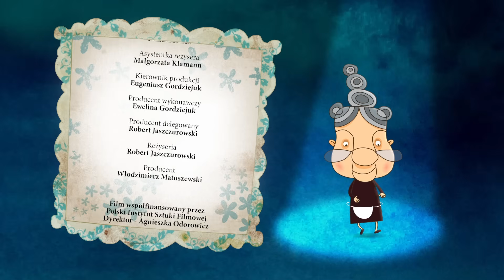MAMI FATALE - ITALIANO | odcinek #24 | bajka dla dzieci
Przed domkiem Mami ląduje helikopter, którym wnuczęta Mami, Cheddar i Pasta wracają do domu z wycieczki do Włoch. Dzieci przywiozły Mami specjalny upominek – przepis na lasagne, której smak przenosi do słonecznej Italii. Cheddar i Pasta ruszają w dalszą drogę, a Mami postanawia przyrządzić lasagne. Kiedy danie pojawia się na stole, po skosztowaniu Mami, Psina i Prosię natychmiast znikają – teleportują się nad Zatoką Neapolitańską! Rozpoczyna się wielka włoska przygoda, podczas której Prosię niespodziewanie odnajduje miłość swojego życia.

Mami to zręczna kucharka, przyrządza z pomocą przyjaciół, pieska i prosiaczka, potrawy z warzyw uprawianych we własnym ogrodzie doprawiając je szczyptą wyobraźni i wysmakowanego humoru.

Narracja: Robert Makłowicz